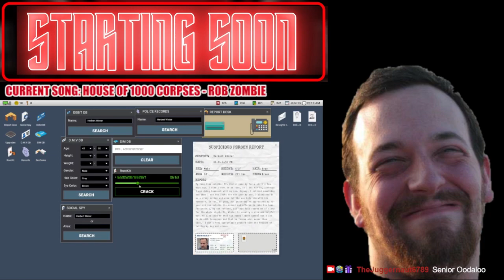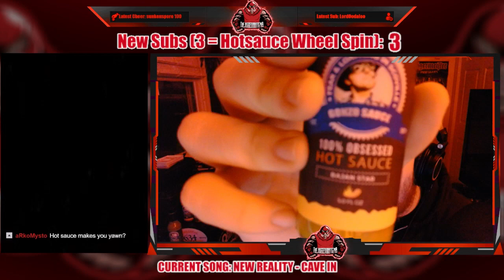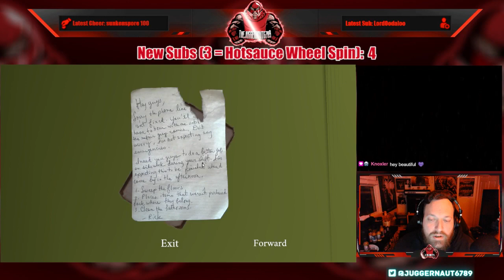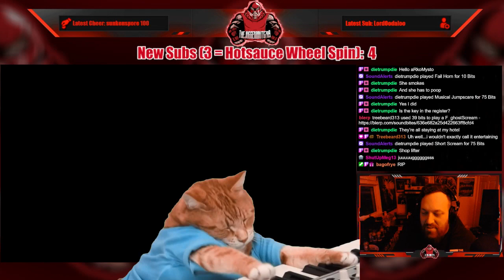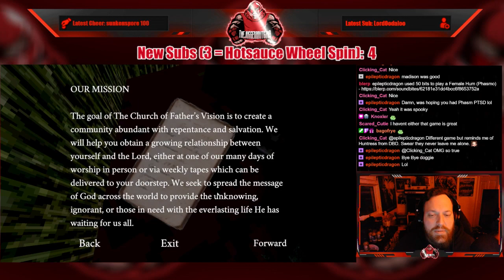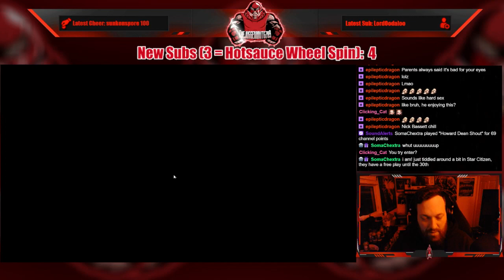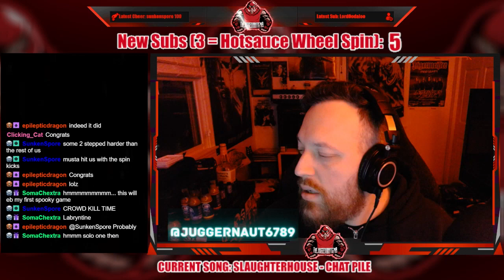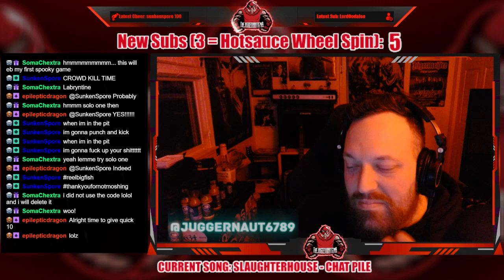Full Stream - November 26, 2022 - (Stay Out of the House)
Recording from November 26, 2022 over on Twitch. Jugg plays PuppetCombo StayOutOfTheHouse!